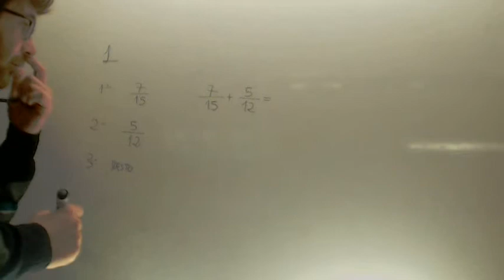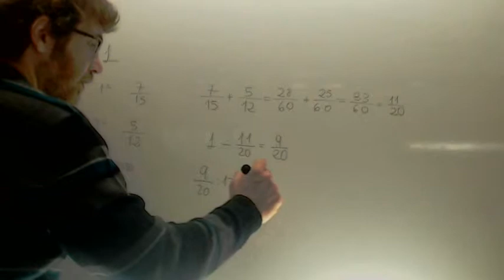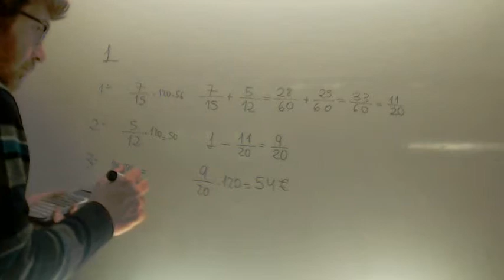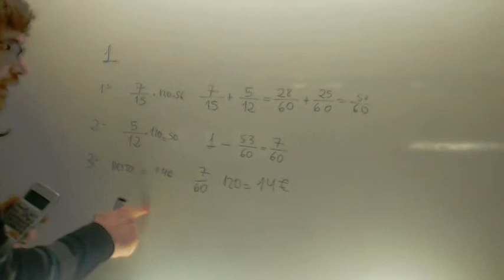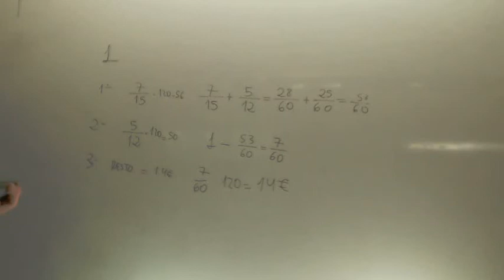Problemas de fracciones 03 Matematicas 3º ESO Academia Usero Estepona